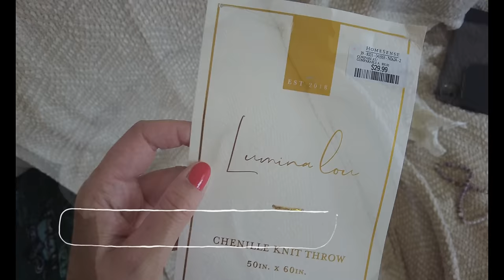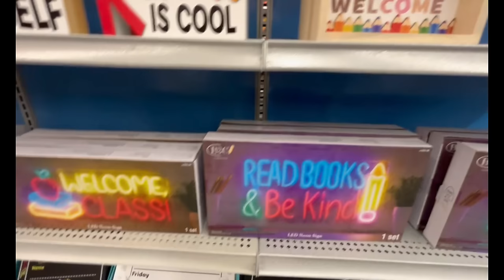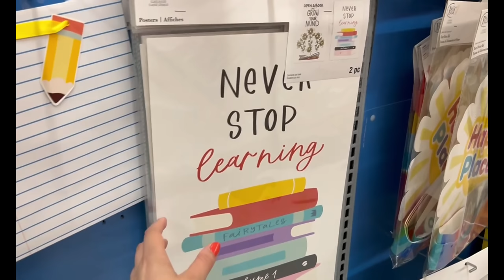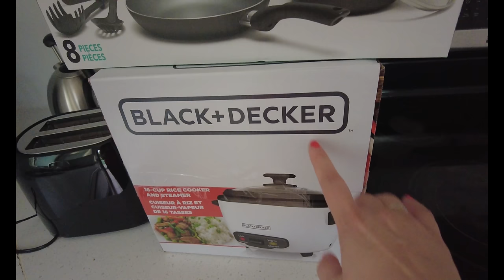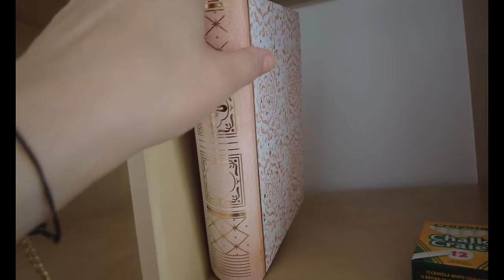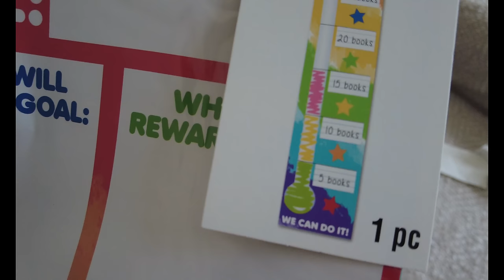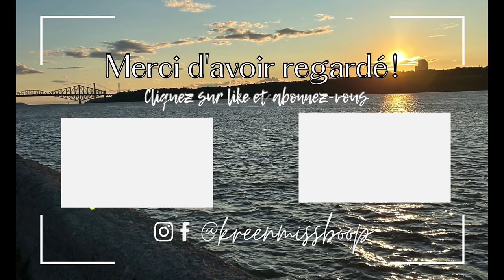🇨🇦Assurance Sociale, Seconde Main & Michaels {VLOG à MONTREAL}